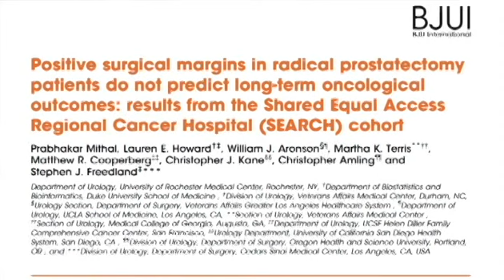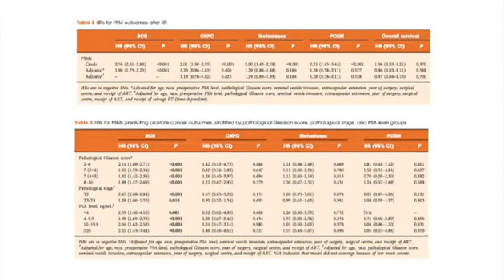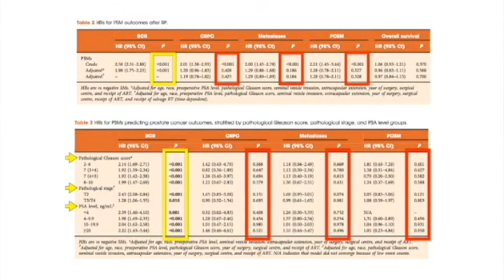PSMs in RP patients do not predict long-term oncological outcomes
Prabhakar Mithal, Lauren E. Howard,, William J. Aronson, Martha K. Terris, Matthew R. Cooperberg, Christopher J. Kane, Christopher Amling and Stephen J. Freedland

Positive surgical margins in radical prostatectomy patients do not predict long-term oncological outcomes: results from the Shared Equal Access Regional Cancer Hospital (SEARCH) cohort